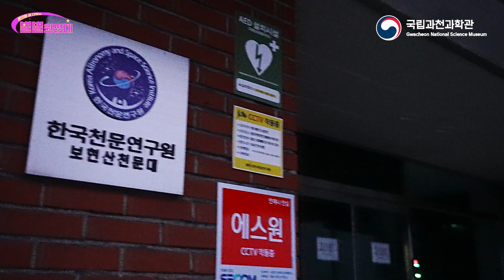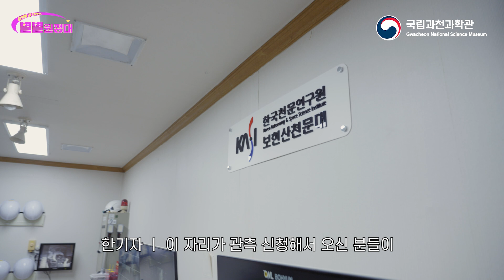😮아무나 갈 수 없다!!!국내 최대 크기의 🔭반사망원경이 있는 보현산 천문대로 떠난 별별원정대 l 별별원정대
일반인 출입이 어려운 보현산 천문대에 🌟별별원정대가 직접 다녀왔습니다!
별 관측에 진심인 분들만 모십니다🤩

만원 지폐에 그려져 있는 망원경이 바로, 보현산 천문대에 있다구요~!?